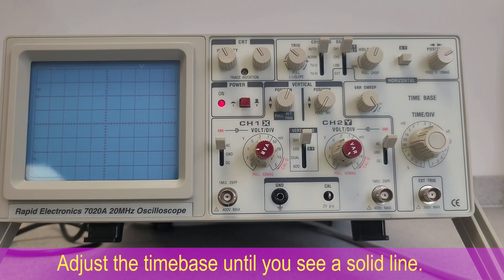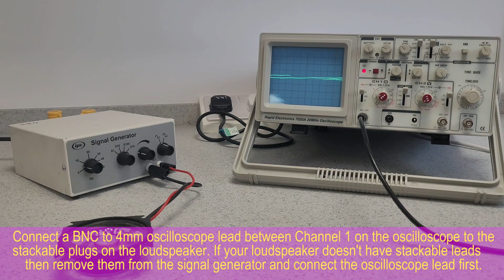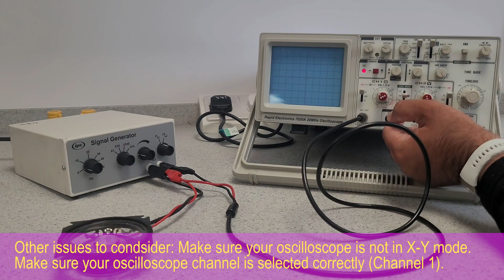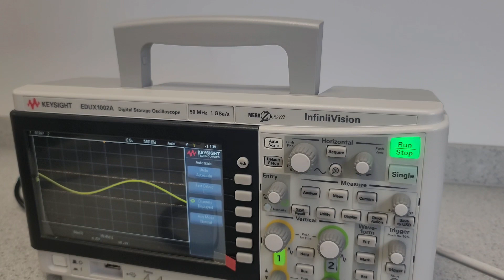Visualising sound waves with an oscilloscope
See PP132 for more information on this